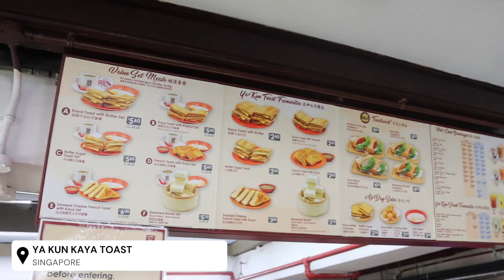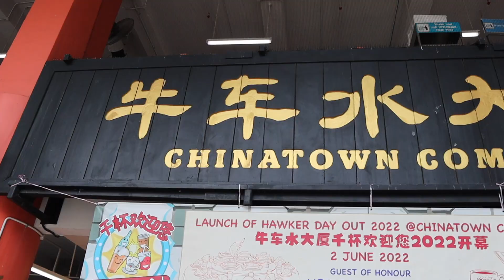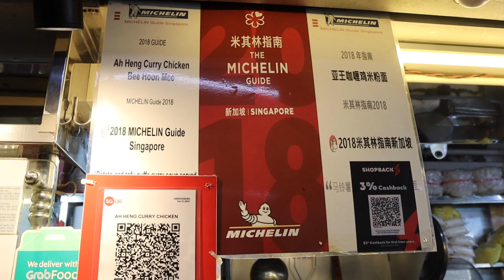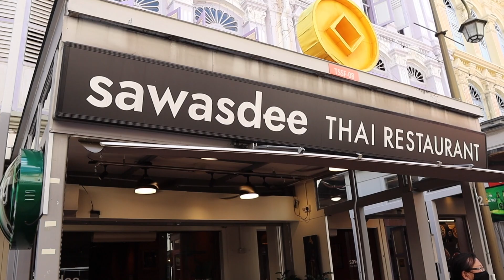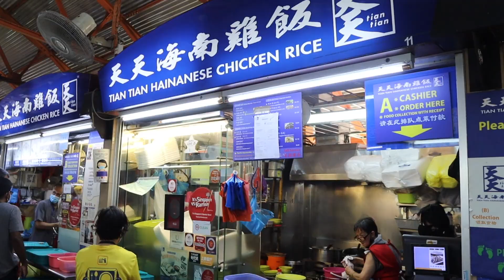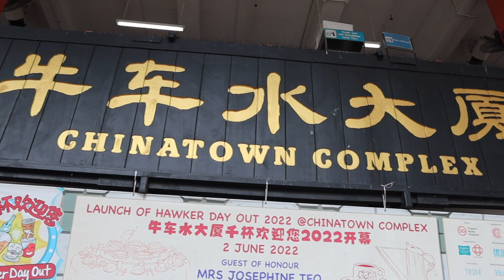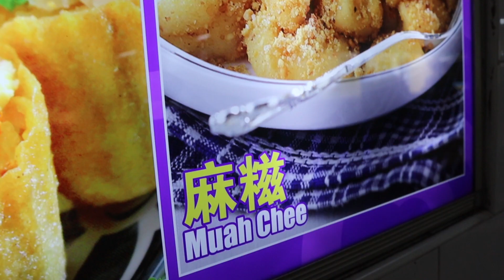SINGAPORE HAWKER CENTER FOOD TOUR (with kaya toast) 🇸🇬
This video sees us undertake THE most worthwhile and enjoyable experience you can have in Singapore - HAWKER CENTRE FOOD! In this video we visit Ya Kun Kaya Toast to try the famous Kaya Toast and Kopi for the first time.

We then visited THREE major hawker centres to try some famous Singaporean Dishes.

We tried:
Curry Chicken at Hong Lim Market
Hainanese Chicken at Maxwell Hawker Centre
Muah Chee at Chinatown Hawker Centre

All amazing - come along and see!

TIMESTAMPS:
00:00 Intro
00:49 Ya Kun Kaya Toast
04:19 Walking to Hawker Center
04:45 Hong Lim Market Hawker Center
06:06 Trying Curry Chicken
07:12 Walking to Maxwell Hawker Center
08:12 Maxwell Hawker Center
08:54 Trying Hainanese Chicken
10:05 Walking to Chinatown Hawker Center (the largest)
10:51 China Town Hawker Center
11:43 Trying Muah Chee

Do you have any suggestions for things to do?

SAY HI!

2nd Microphone
2nd Tripod